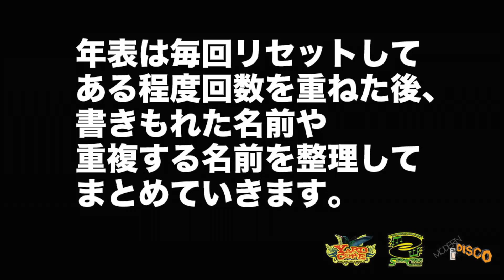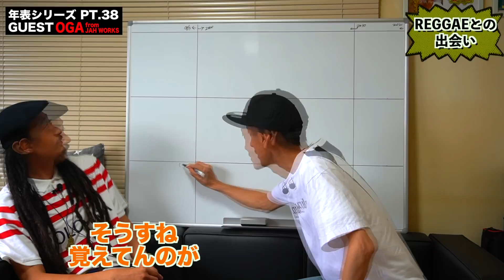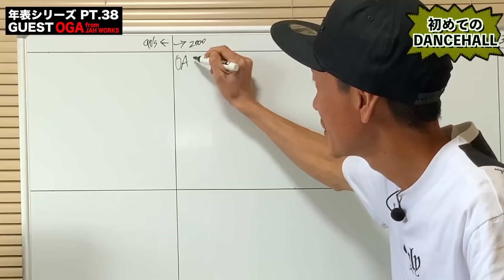【OGA from JAH WORKS・前編】大阪(関西)レゲエ･ダンスホール 創成期〜現在の年表を作ろう！PT.38【関西レゲエ年表】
PT.38のSPECIAL GUESTは‥

【 OGA from JAH WORKS 】

大阪の老舗レゲエサウンドシステム
"JAH WORKS"所属レゲエセレクター。
独特のセンスとライフスタイルを全面に押しだす
選曲とプレイスタイルは唯一無二。

レゲエサウンドシステム文化の醍醐味でもある
サウンドクラッシュシーンにおいて
現在日本で最高峰と言われる”Japan Rumble”の
2018年度Champion であり世界最高峰の舞台とも言われている
“WORLD CLASH”で3位となりその後イタリアでも世界タイトルを獲得。
2019年にはJAMAICAやカリブ諸国,NY,CANADAや
ヨーロッパ,アジアを一年かけて回る世界ツアーも成功させている。

OGAが毎週水曜日に放送している"OGA WORKS RADIO"
略してオガラジはLIVE放送とアーカイブ放送合わせて
毎週延べ10000人以上が視聴する大人気番組に成長。

日本を代表する世界が認めたセレクター★

🔻JAH WORKS FAMILY PRODUCE WEB SHOP・Native Farm🔻